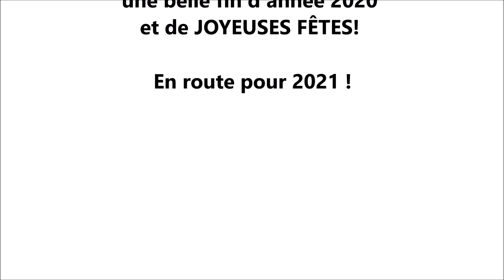CLIP AN 2020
Les élèves de l'école reviennent sur l'année écoulée et vous souhaitent une bonne année 2021 !